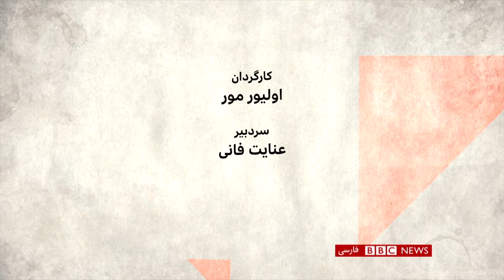جوانان در صفحه۲: جمهوری اسلامی نمی‌خواهیم، زندگی استاندارد می‌خواهیم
تصاویر هر روزه اعتراضات اخیر، جوانانی دبیرستانی و دانشگاهی را نشان می دهد در خط مقدم اعتراضات هستند. بزرگترها با غرور و بعضا تعجب به این نسل می نگرند و از خود می پرسند، این نسل شجاع، چطور نمو پیدا کرده است، آیا می داند در این اعتراض چه می خواهد؟  در این برنامه از سه جوان حدود بیست ساله دعوت کردیم که از آنها بشنویم. صدف ، مهیار و بهزاد، هر سه حدود بیست سال دارند، دانشجو هستند و اخیرا از ایران خارج شده اند.